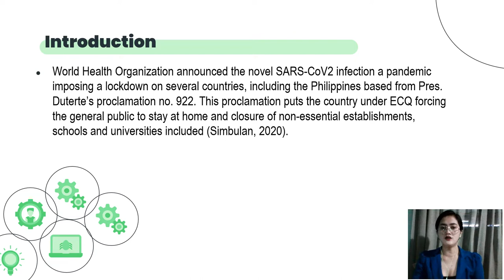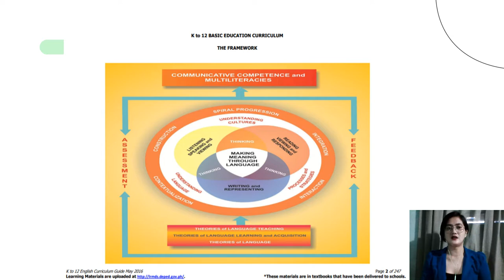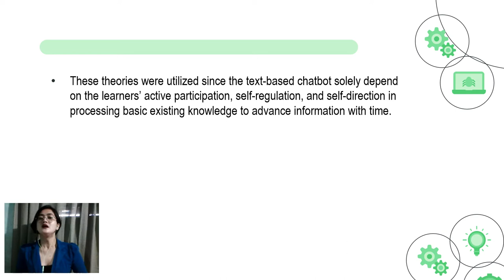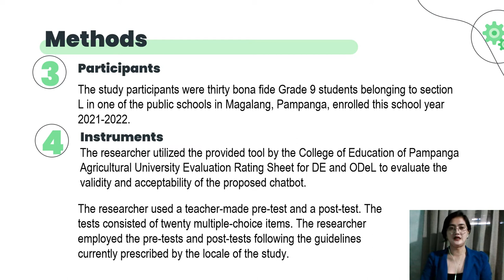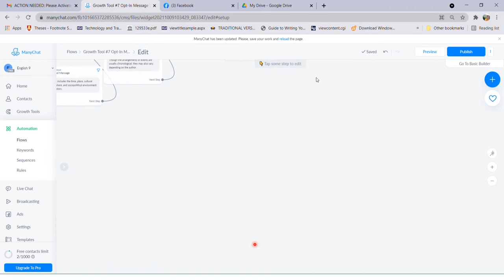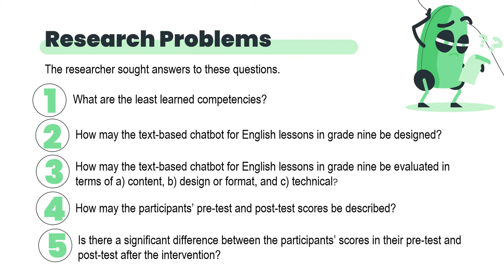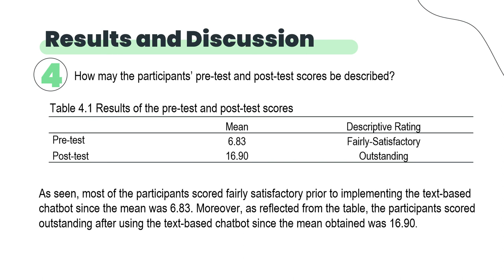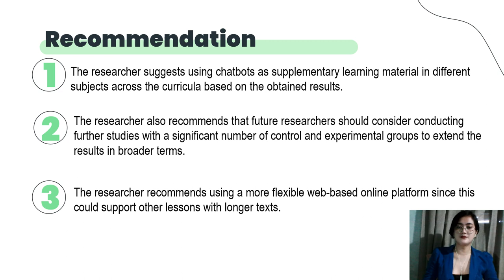Least-Learned Competencies in Grade 9 English: A Basis for a Text-Based Chatbot